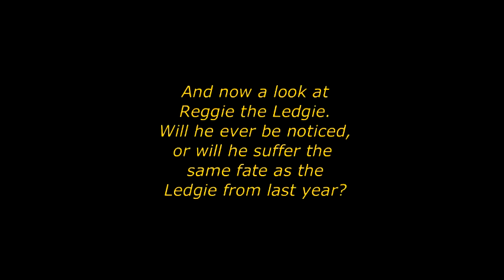Mr T makes first delivery of the night 2-17-15